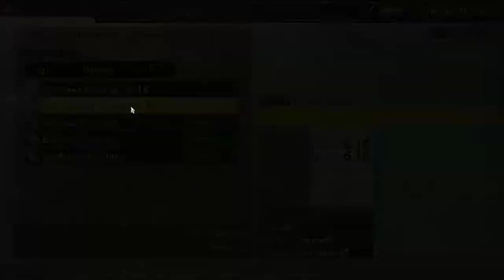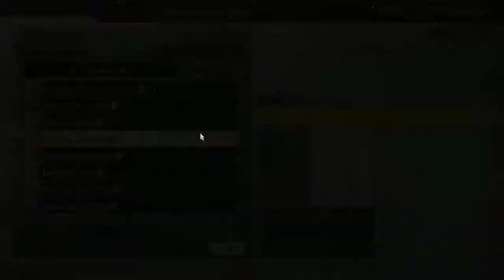GOD EATER 2 Rage Burst, Part 429